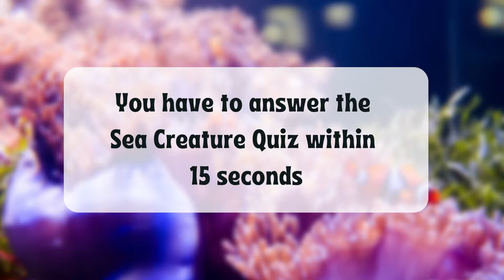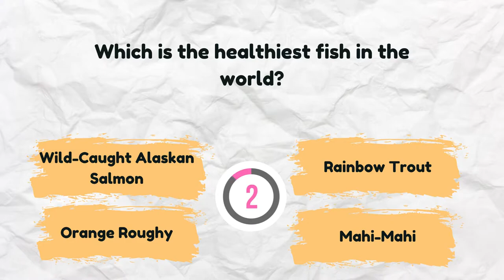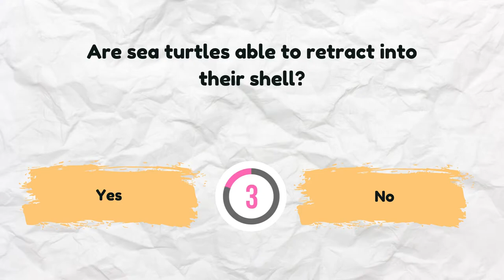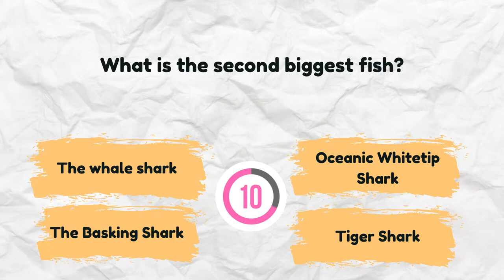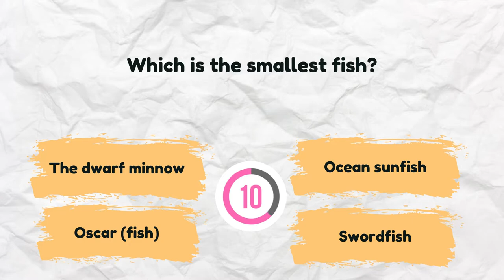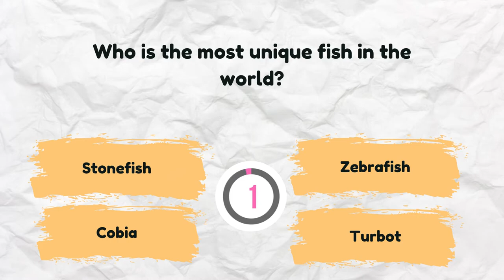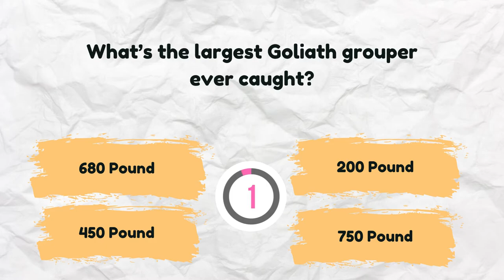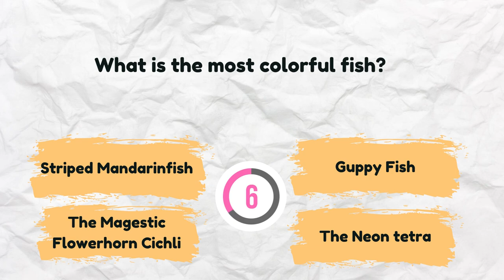The Ultimate Sea Creature Quiz | Marine Life Trivia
The Ultimate Sea Creature Quiz  Marine Life Trivia. There are more than thousands of sea creatures yet to be discovered. Until then, take this quiz to learn whether you can correctly identify the following incredible deep-sea creatures. Then, go ahead and dive right in to find out!

Best Dogs Foods
Pet Foods for Dogs
Pet foods for Cats
Best Pet Wipes for Dogs
Best Pet Wipes for Cats
pet hair removal tool
pet vacuum cleaner